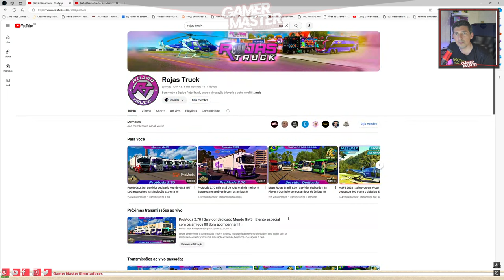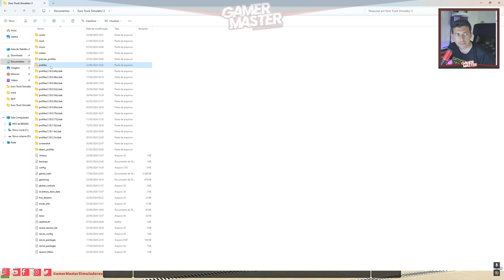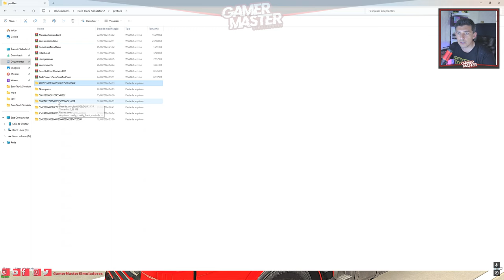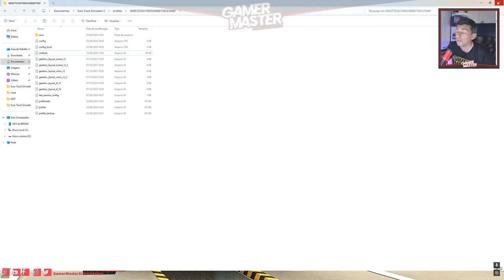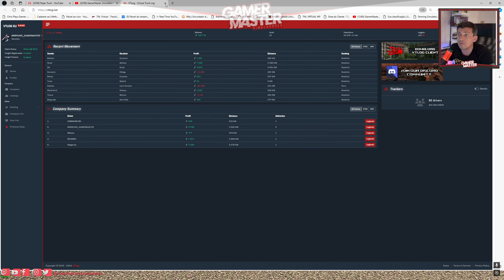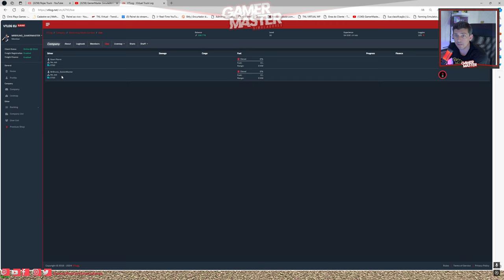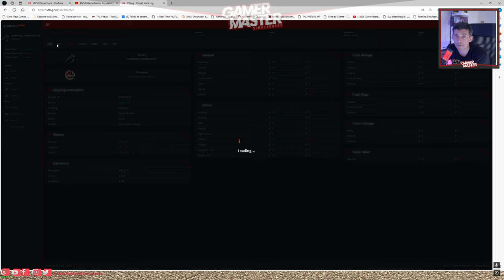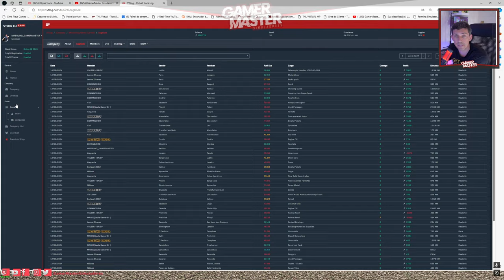ETS2 MODO CARREIRA I TUDO SOBRE O SAVE SIMULADO